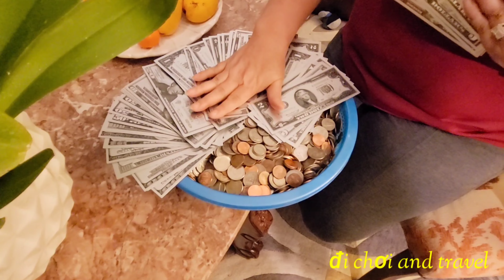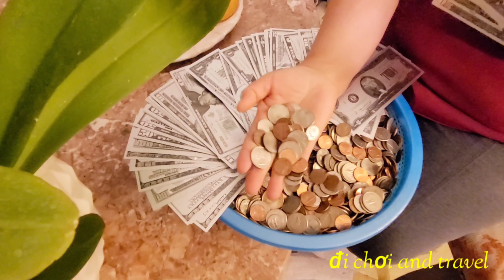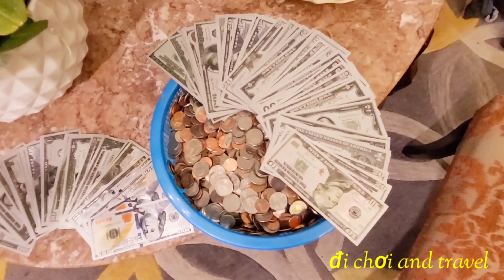🇺🇸 Làm YouTube lãnh tiền lương để mua trâu vàng đón tết năm mới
Mình làm YouTube được vui và được lưu lại những
Ngày cùng gia đình đi du lịch và cùng trải nghiệm
Công việc mà mình không nghĩ là mình sẽ làm được Đó là lãnh lương từ YouTube cứ vui vẻ vui như ngày tết đếm tiền đón tết, năm mới chúc nhà nhà một năm mới AN KHANG THỊNH VƯỢNG VẠN SỰ NHƯ Ý.

Ủng hộ kênh ( đi chơi and travel ) đừng quên đăng
Ký Để Xem video mới hàng tuần